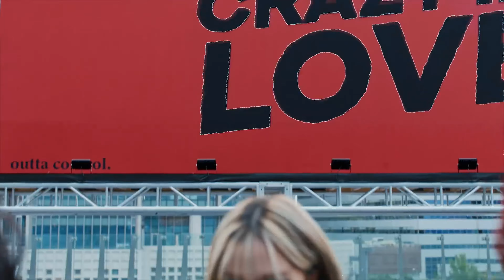(KPOP 4K HD) ITZY “LOCO” M/V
ITZY "LOCO" M/V